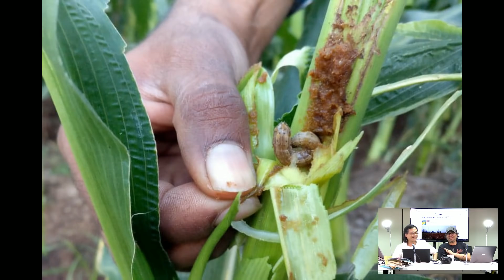梁錦祥一週時事 190515 ep122 p2 of 3 中國將現糧荒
梁錦祥一週時事 190515 ep122
主持  梁錦祥  法國佬